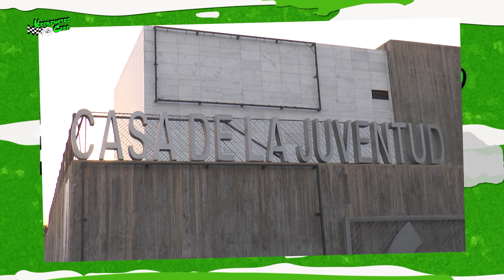HOY MARTES DIA 10 ARRANCAMOS LA TEMPORADA 2023 Y CONTAMOS CONTIGO KRONOMETRO CERO